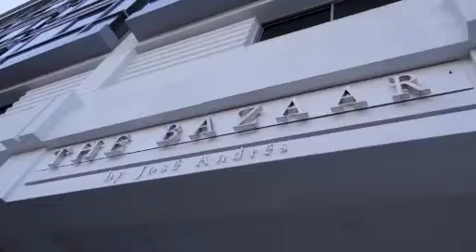The Bazaar: Restaurant at The SLS Hotel in Beverly Hills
The Bazaar SLS Hotel Beverly Hills.
Top The Bazaar Restaurant Restaurant Bazaar Restaurant Beverly Hills Bazaar Jose Andres

The Bazaar Restaurant Jose Andres, Bazaar Restaurant at the SLS Hotel Beverly Hills.

Top Hotel and Restaurant Reviews Los Angeles: The Bazaar Restaurant in Beverly-Hills by Foodie and French Hospitality Expert Natacha Mannhart:

This exciting "concept restaurant" is part of the SLS Hotel and the SBE Management Group. Science meets food here. An exceptional drinking and dining experience is made possible by Spanish celebrity Chef Jose Andres, with too many awards to list here...he even taught at course at Harvard called "Science and Cooking." A culinary innovator, he is also chairman emeritus of the non-profit Foundation of World Central Kitchen, an organization that combats hunger and trains chefs!

This is a "must try" memorable dining experience for foodies. Exotic, trendy decor combined with creativity results in different room designs with varying themes. For example, one room, the Chef's Tasting Room, provides an exciting tasting menu.Liquid nitrogen and organic emulsifiers are used to create "secret" drinks. Fun and entertaining Spanish style tapas are served with "avant garde" food to create original and inspired dishes. Top Hotel and Restaurant Reviews Los Angeles: The Bazaar Restaurant in Beverly-Hills

The Bazaar SLS Hotel Beverly Hills Top The Bazaar Restaurant Restaurant Bazaar Restaurant Beverly Hills Bazaar Jose Andres.

Personal Concierge Nat will Organize Your Stay: Where to Eat in LA?

If you are planning a trip to Los Angeles for a vacation, business, or any other special occasions, Foodie Follies Concierge can help you before you arrive and during your stay.

Expert Nat will answer your question(s). Book your 30 mins free session ($225 value Gift).

The Bazaar Restaurant Bazaar Restaurant Beverly Hills Bazaar.